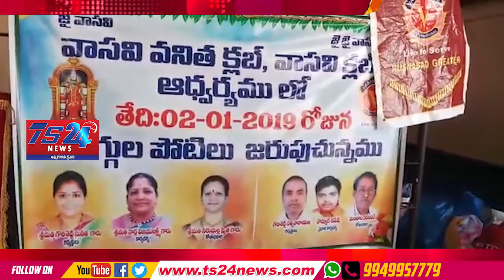TS24 News వాసవి క్లబ్ లో అతివలకు ముగ్గుల పోటీలు నిర్వహించడం జరిగింది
క్లబ్ లో అతివలకు ముగ్గుల పోటీలు నిర్వహించడం జరిగింది